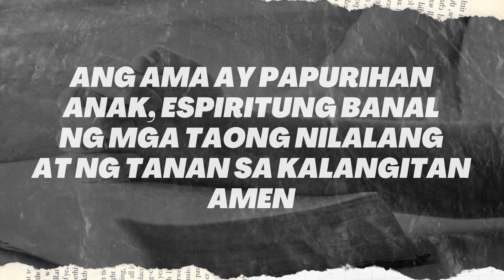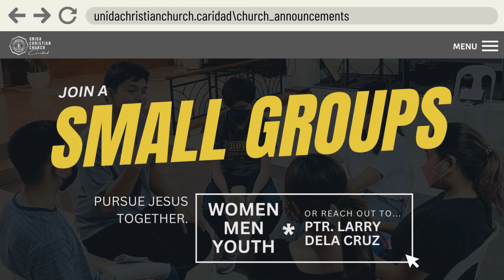Worship Service Online | "Chosen by the King"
Welcome po sa ating Worship Service Online! Invite your friends or family by sharing this to your social media accounts. Together, let's praise and glorify our Lord!

Setlist:
- Hari ng Kaluwalhatian
- Sapat Na at Higit Pa
- Ako'y Pinili Mo, Inibig Mo
- Sukdulang Biyaya